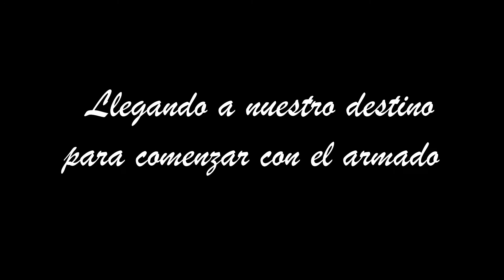Desarmado y limpieza del motorhome-A rodar la vida en motorhome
Hola amigos,aqui les dejo nuestro primer video donde comenzamos a preprar el motorhome para camperizarlo. Es un largo camino por recorrer!!!